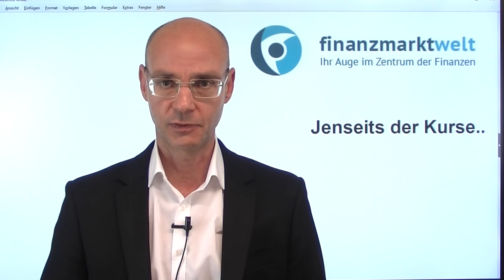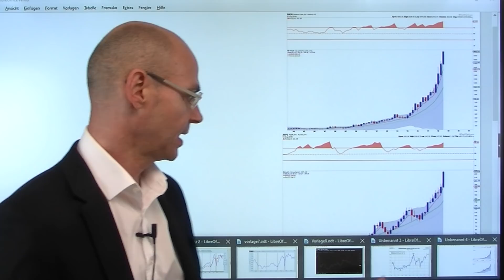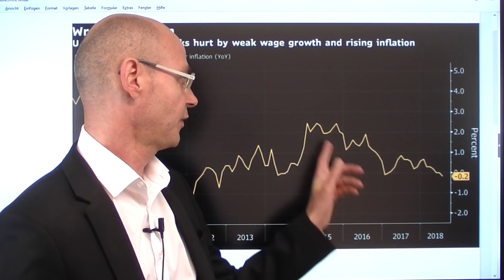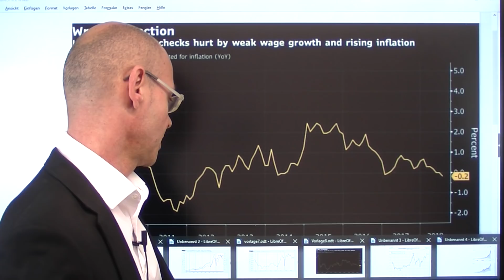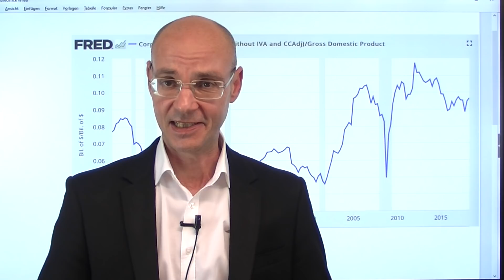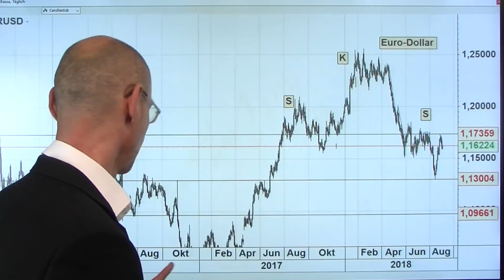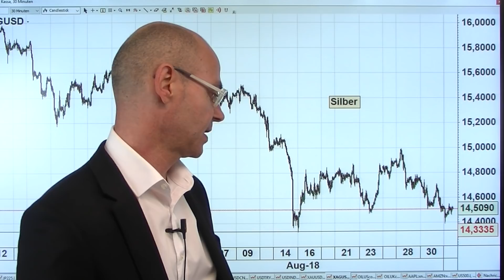Jenseits der Kurse! Marktgeflüster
Die europäischen Märkte haben heute wieder einmal bewiesen, dass es ohne die Amerikaner (Feiertag Labor Day) nicht geht: kaum Bewegung, meist impulsloser Handel - im Grunde ein Tag zum vergessen. Im heutigen Video nutze ich das Kurs-Vakuum für einen Blick hinter die Kulissen der US-Aktienmärkte. In welchem Verhältnis stehen Aktien-Bewertungen mit der US-Gesamtwirtschaft? Kann die US-Wirtschaft wirklich weiter wachsen, wenn die Reallöhne der Amerikaner, wie derzeit, negativ sind und das BIP zu 70% aus Konsum besteht? Welche Folgen hat die US-Steuerreform, die die US-Unternehmen begünstigt, aber gigantische Löcher in die Staatskasse reißt? Abschließend dann doch noch ein kurzer Ritt durch die Charts in einer vielleicht wegweisenden Woche..